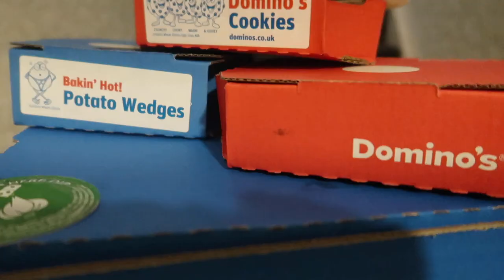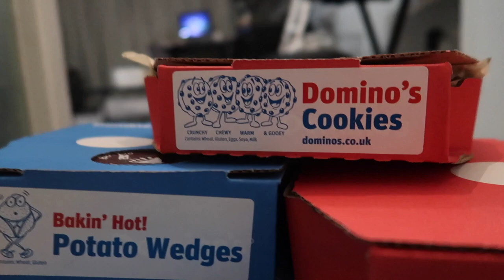NO COOKING, we Can GET some TAKEOUT🤦🏾‍♀️ the night before school opens in the uk 🇬🇧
HELLO everyone, in today’s vlog  I’m not going to do any COOKING, we Can GET  some TAKEOUT🤦🏾‍♀️ the night before school opens in the uk 🇬🇧  and I’m so excited for the boys to get back to some normality

! ANNOUNCEMENT !